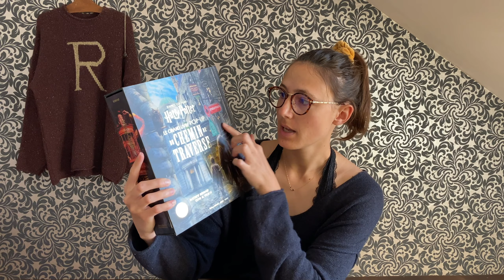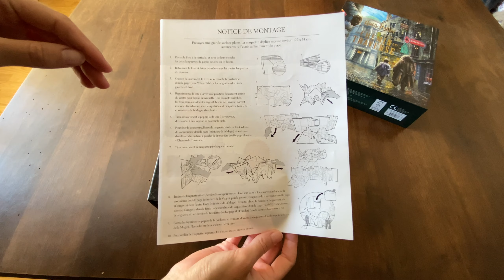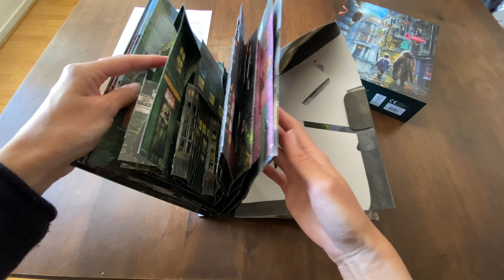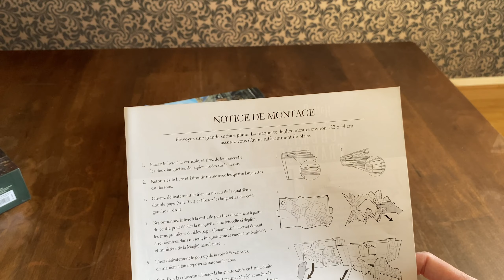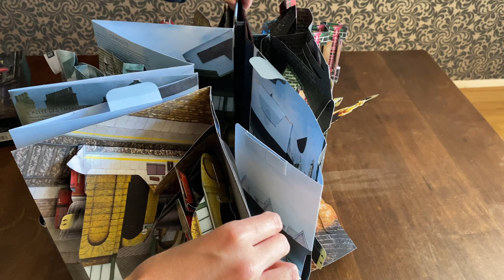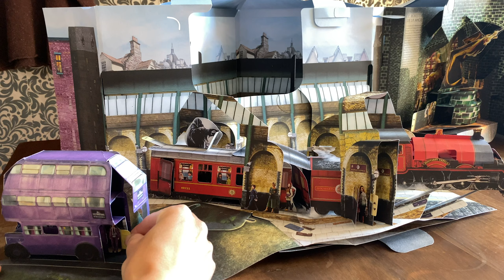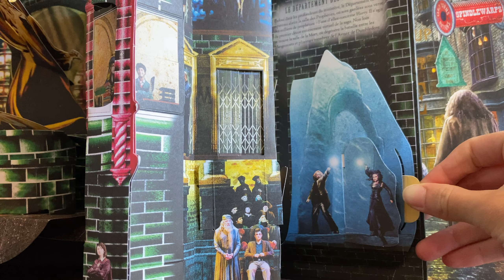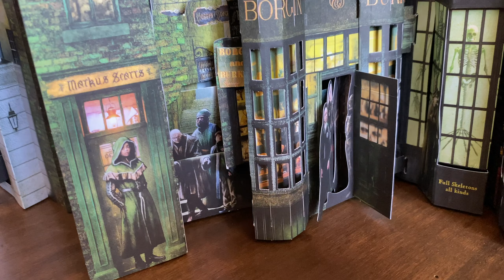LE GRAND LIVRE POP-UP, LE CHEMIN DE TRAVERSE ⚡️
☞ Coucou les petites créatures magiques ! On se retrouve enfin après tout ce temps !!! Pour la présentation de ce livre pop-up gigantesque sur le chemin de traverse ! 💣

Avez-vous aimé ce livre ?  Vous pensez que son prix est justifié ? Dîtes-moi tout ✨ !

A bientôt et bon vent sorciers et sorcières ! 🍂
Et une merveilleuse journée à vous tous ! ✨

Ici on partage de la joie et de la magie, soyez mignons 🤍

130 🐚